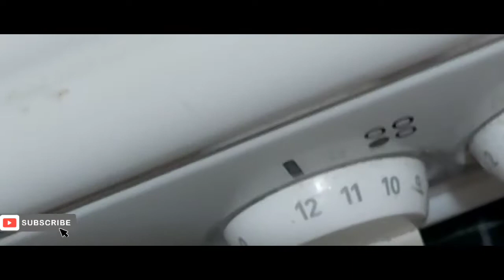Pakistani Gajar ka Halwa / Pakistani Dessert Carrot Halwa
1 DL sugar
1 DL Careem or Milk
1 Kilo Carrot

Butter To taste or Ghee
Badam

Gör så här:

1. Skala och riv morötterna.

2. Hetta upp en stekpanna med lite högre kant, bryn på cashewnötter och russin i lite solrosolja och lägg dem i en skål.

3. Häll resten av oljan i stekpannan och lägg sedan i de rivna morötterna. Fräs på dem en aning och sänk sedan värmen. Tillsätt grädde (eller mjölk), strösocker, kardemumma och antingen saffran eller vaniljsocker beroende på vilken du valt att använda. Låt blandningen sjuda i minst tio minuter (obs! om du väljer mjölk istället för grädde tar det lite längre tid).